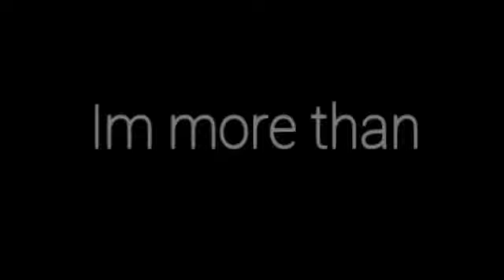Body | BNHA GLMV | ⚠️SENSITIVE TOPIC⚠️ | Read desc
Y'all already know-
Denki angst- all the way- I feel bad for making thisTvT LMAOO

This video is 100% an AU and 0% canon
Apps Used:
Gacha Club
Gacha Life
CuteCut
IbisPaint x